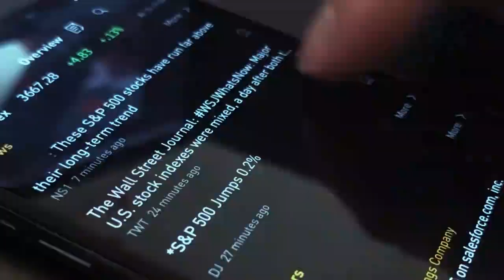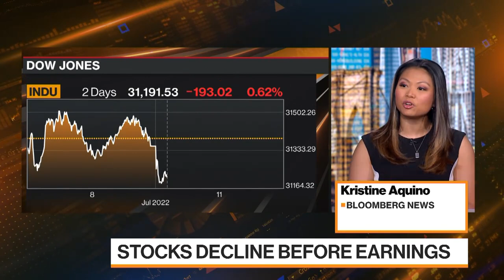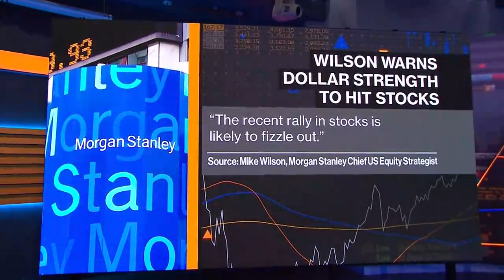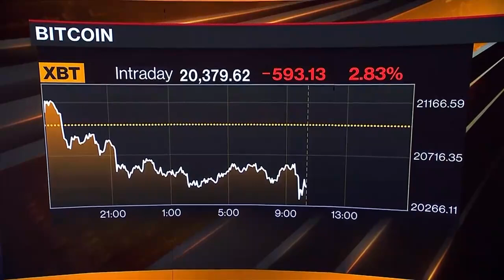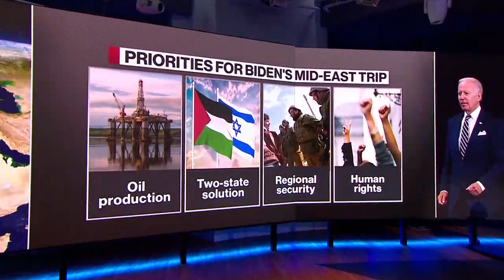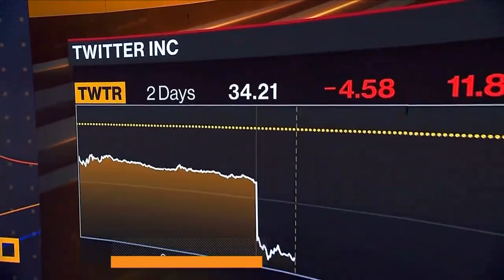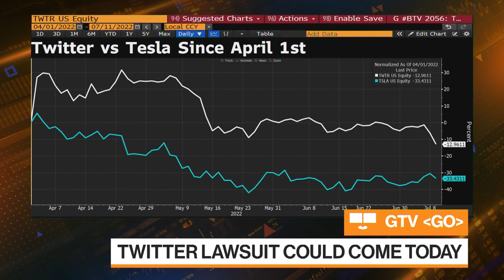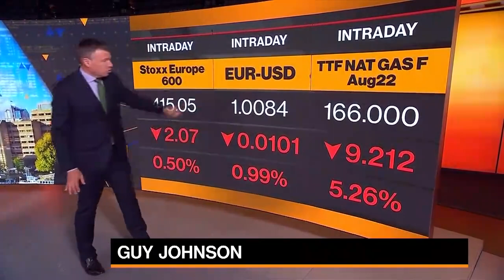Bloomberg Markets (07/11/2022)